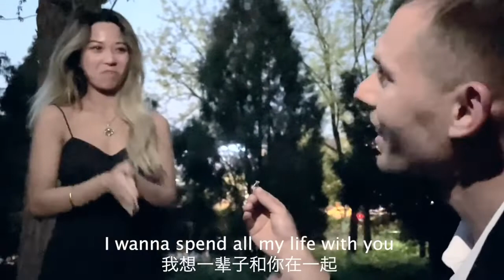Original proposal | Our engagement | Marry me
Hey hey! Here is Andrei and Nico ✌️And that’s how we got engaged! That took some preparation, patience and luck to make it happen! We got a limited time, Nicole were about to go back to Europe in some weeks. And how to organize a nice surprise proposal and shoot it when the time is limited and there restrictions everywhere in China? Also the biggest question is how to prepare everything so Nico has no clue about it?!
Our friends helped us to organize everything and even prepared a script and told to Nicole that we want to shoot a short spy movie. Check out how that’s happened!🙌
Special thanks to our friends who helped us to make it happen and also caught our big moment on camera!